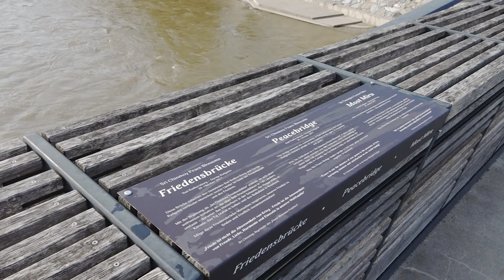Tek Miru Svetovnega Srca Enosti 2018